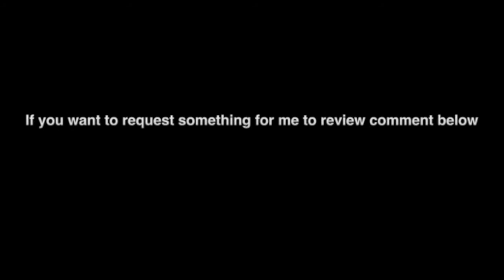Ant Will Reacts-Episode 154-Injustice 2:Harley Quinn & Deadshot